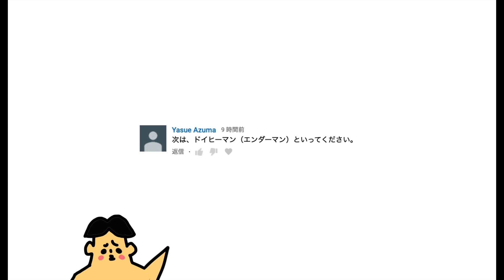#63 ドイヒーくんのマイクラ実況「マグマポンちゃん建築・セイキン夫婦・セポクラ」【ドイクラ・マインクラフト・ゲーム】